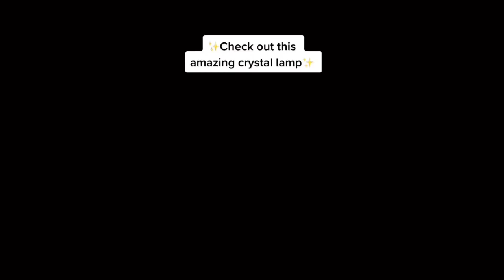How to amazing product video 2021